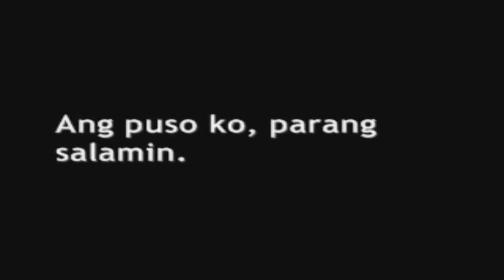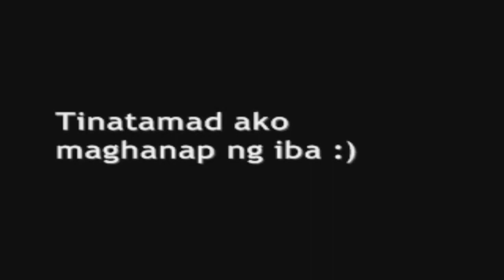BidaONE Binangonan Live Stream WTD-Bawal Judgmental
Mga kabida naputol man ang ating koneksyon, hindi mapuputol ang ating kasiyahan. Panoodin ng buo ang ating  selebrasyon ng BidaONE Binangonan Live Stream WTD